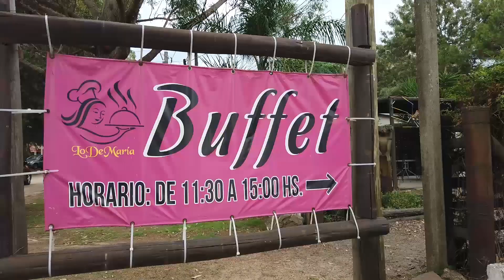LO DE MARÍA: En Salinas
LO DE MARÍA: En Salinas, un proyecto gastronómico que se ganó la fidelidad del público con una propuesta sana, tipo Bufet con sello internacional. Interesante entrevista a María Dorneles para Destino Costa de Oro (Canal 7 Punta del Este y canales de todo el país).